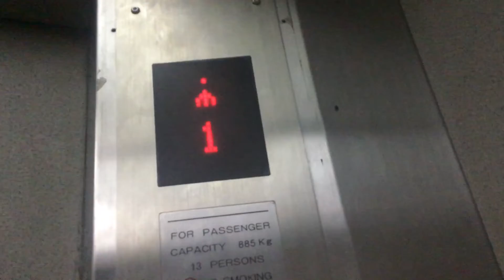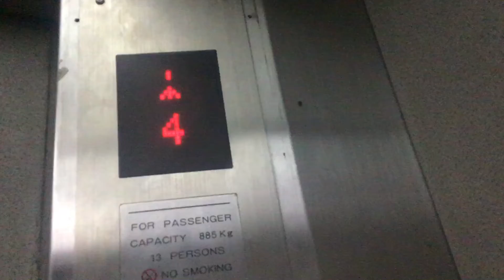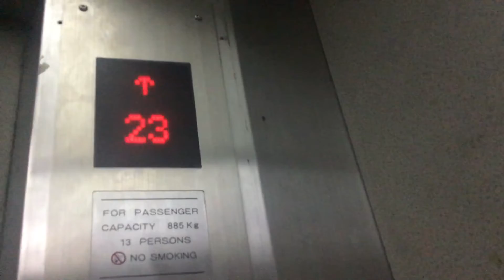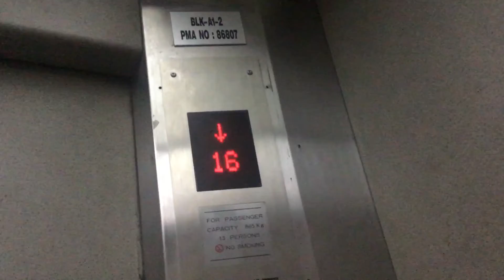2 Modernized MXC Elevators at Gambier Heights, Gelugor, Penang, Malaysia.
There are 2 Modernized MXC Elevators at Gambier Heights. The entrance you need keycard also exit too. But since inside elevators is keycard broken.

Filming Device: Apple Ipad (5th generation)

Lift Brand: MXC
Usage of Lift: Passenger
Lift Capacity: 13 Persons / 885 KG
Servicing Floors: 1,2,3,4,5,6,7,8,9,10,11,12,13,13A,15,16,17,18,19,20,21,22,23.
Lift Rating: 7/10